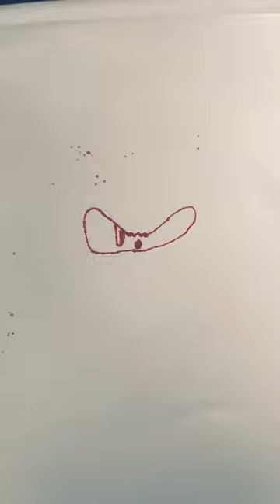May 23, 2022